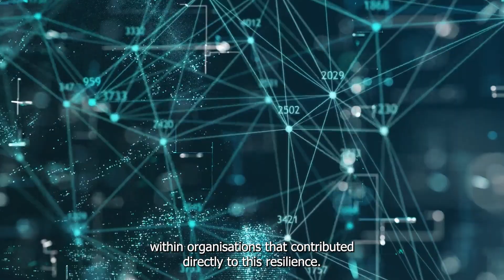Daniel Gerson on the Common Assessment Framework (CAF)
Daniel Gerson explains how the Common Assessment Framework (CAF) can support the resilience of organisations.